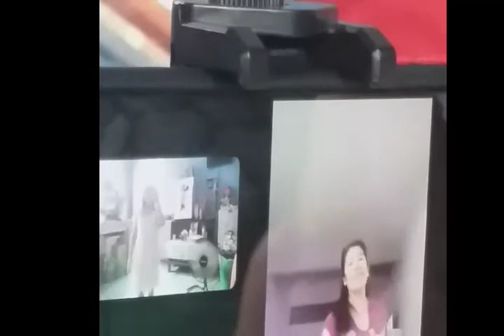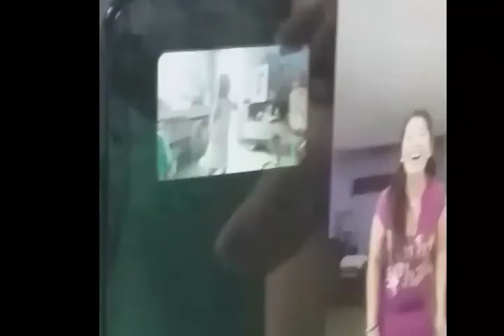Halloween Face Paint with Tiktok Challenges